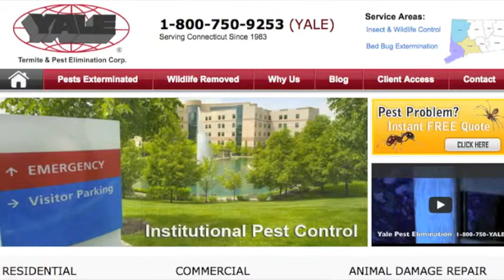Squirrel Exterminator Ansonia, CT - 1-203-735-3371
Yale is an  pest control corp in Ansonia, CT. A large part of our business is the removal and extermination and squirrel. We provide animal trapping and removal of squirrels, Attic restorations, Barrier construction and other services to control Squirrels.

Squirrels will dig in planting pots and flower beds for plant bulbs and seeds, they are a member of the rodent family and are constantly chewing. If they nest in attics, they will eventually chew through wiring. Major damage can occur as they crush and tear insulation, chew through weather barriers and electrical wiring. The animal droppings left behind can also be very harmful. In many cases, the droppings are usually not a problem if detected early enough and can be easily cleaned.

Yale Termite & Pest Elimination Corp. is recognized by the National Pest Management Association for meeting the established standards of a QualityPro company. Beyond this industry recognition, Yale has earned the business and trust of tens of thousands of clients in the last 30 years.

Member of National Pest Control & CT Pest Control associations

Authorized Sentricon agent by Dow Agro Sciences

Yale has Dr. Austin Frishman of A.M.F. pest management providing regular training and support

We employ a full contingency of Quality Assurance Supervisors